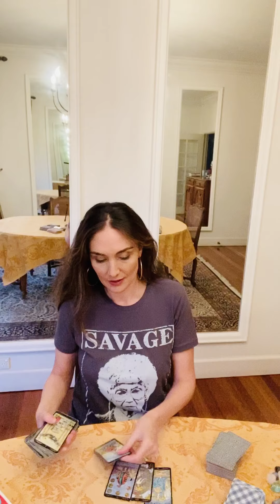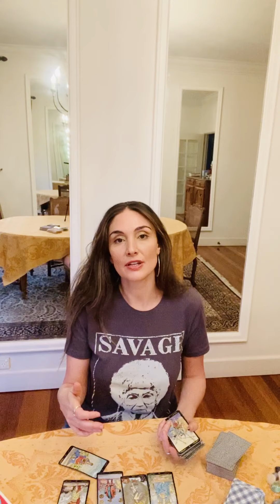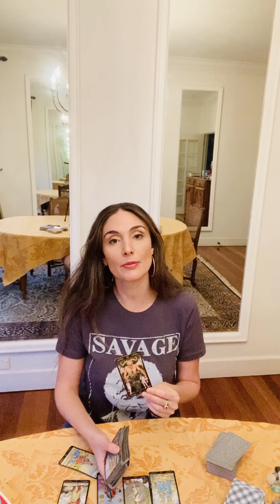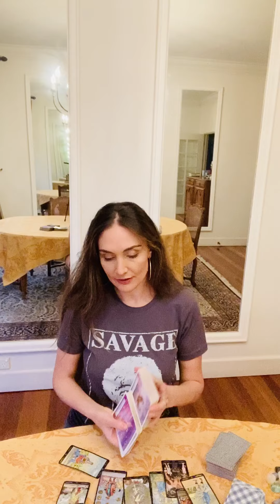Virgo LOVE tarot June 1st-15th.You’re focussed on you. Someone's checkin you out. Wish fulfillment.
This is a LOVE tarot reading for Virgo Sun, Moon, Rising and Venus. Forecast for the period May 15th til 31st.

Small edit note at 6:16 - apologies Virgo for calling you Taurus!! Faux pas  ;) xx